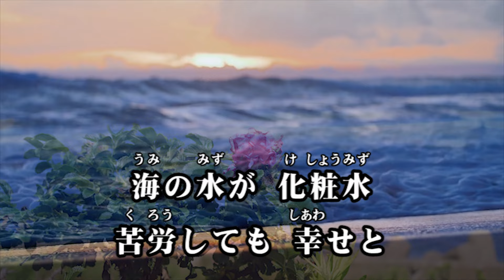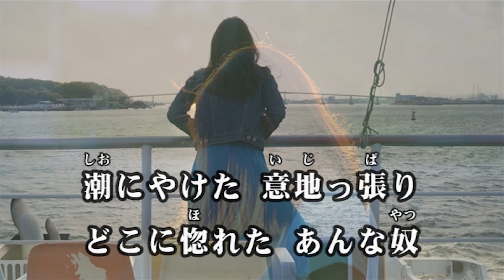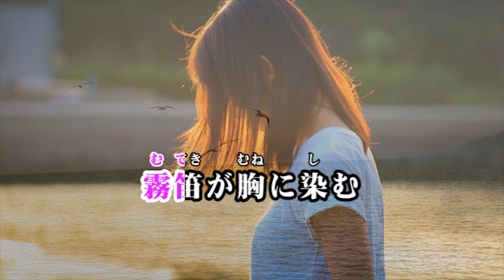「納沙布恋歌」 唄・藤本 文六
作詞・玉置麻佐美/作曲・天海 翔/編曲・山田 恵範